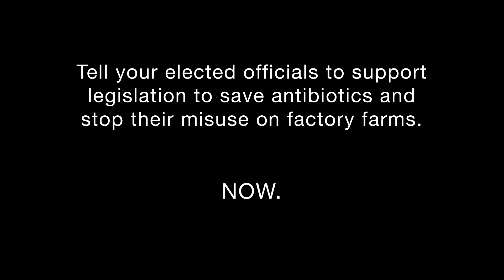Antibiotic-Resistant Superbugs: What You Can Do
Antibiotics are failing us, and factory farms are to blame. Ed Begley, Jr., Lance Bass, Raphael Sbarge, Frances Fisher and others talk about the overuse of antibiotics on factory farms, how it's making people sick, and what you can do about it. Take action